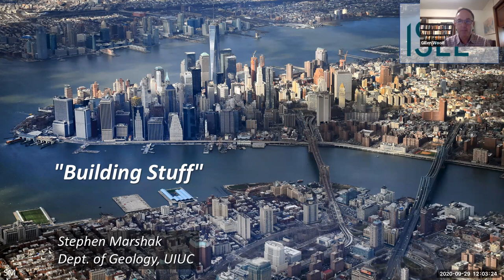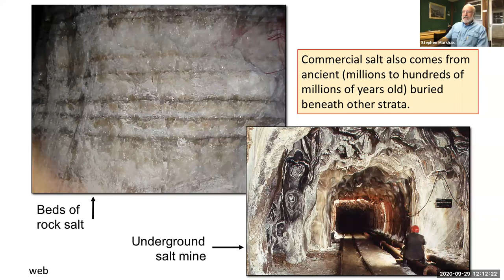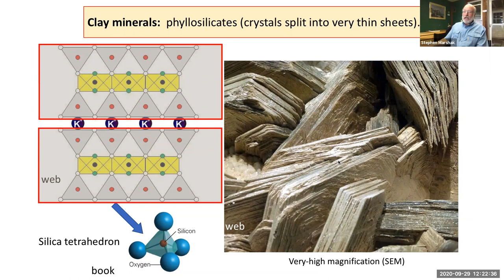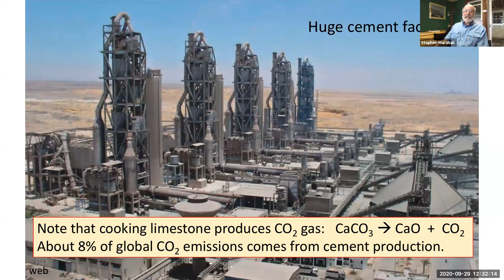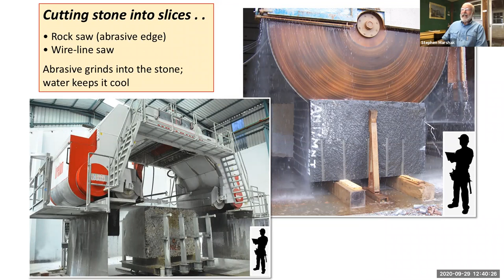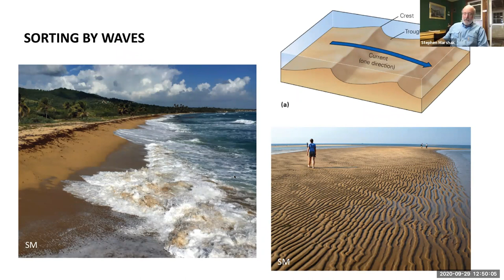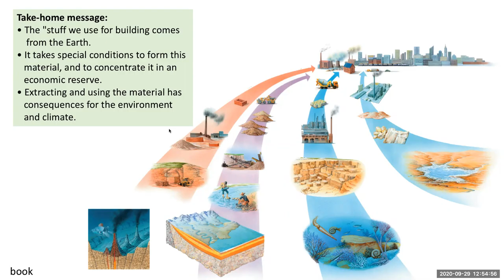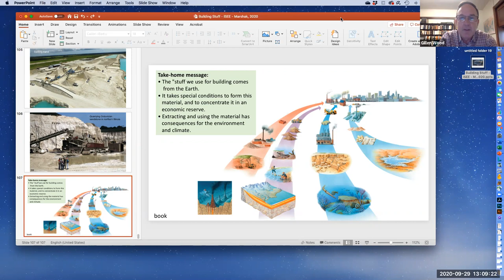Building Stuff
On Sept. 29, 2020, iSEE kicked off its Fall 2020 lecture series by Emeritus Professor Stephen Marshak with "Building Stuff — Materials From the Earth that Sustain our Built Environment: From Ancient Coral to City Sidewalks.”

Brief description of the talk: "Did you ever wonder where the concrete in a sidewalk, the asphalt in a highway, the brick in a building, or the glass in a window come from? All are derivatives of rocks and sediments, processed in ways that allow the cities of modern society to exist. But use of these materials comes at a cost to the environment, and supplies of some are not sustainable."

About the three-part series "Where Stuff Comes From: Earth's Resources & Sustainability": Society uses an immense variety of materials that come from the Earth itself. In this lecture series, we examine some of these materials: How did they come into existence in or on our planet? How are they found and extracted? How do people transform them into useable forms? What are the environmental sustainability issues associated with resource extraction and use?

About the speaker: Prof. Emeritus Stephen Marshak was on the faculty at the University of Illinois for 35 years. He has served as Geology Department Head and as School of Earth, Society & Environment Director. His research in structural geology and tectonics, and his interest in geologic photography, have taken him to all seven continents.